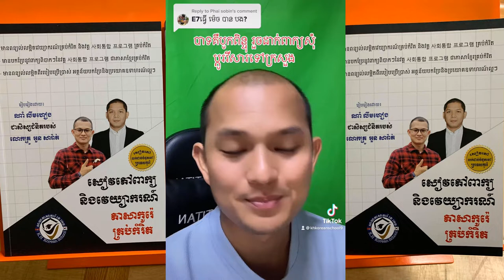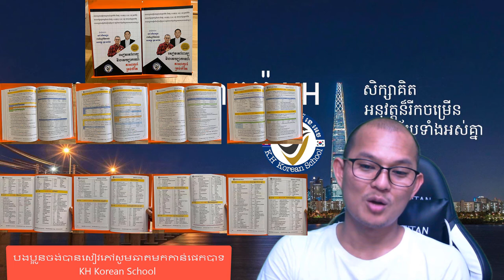ការប្តូរវីសារដើម្បីរស់នៅប្រទេសកូរ៉េបានយូរ វីសារ E-9 ទៅវីសារ E-7-4